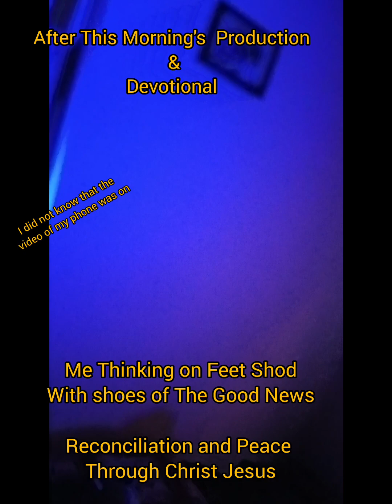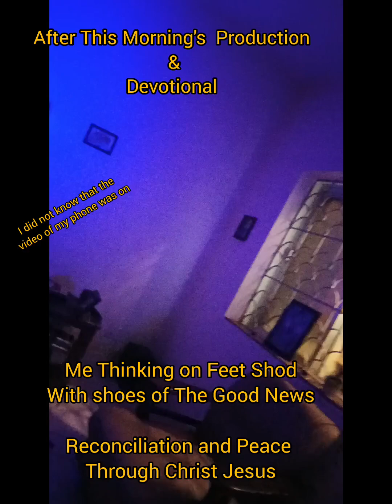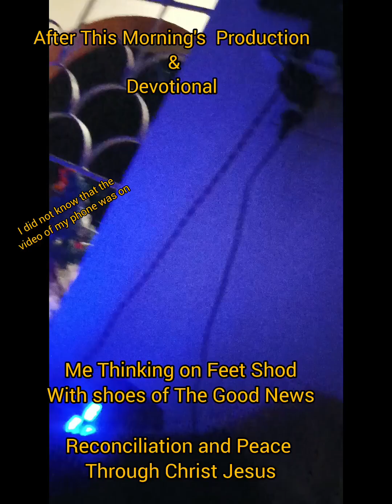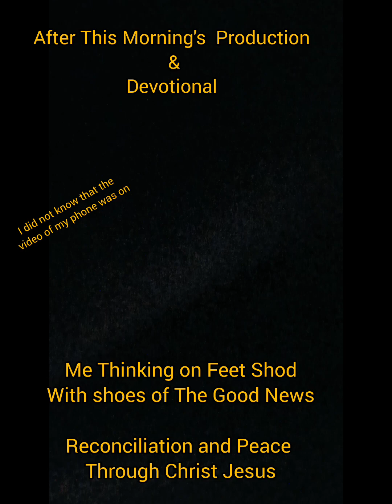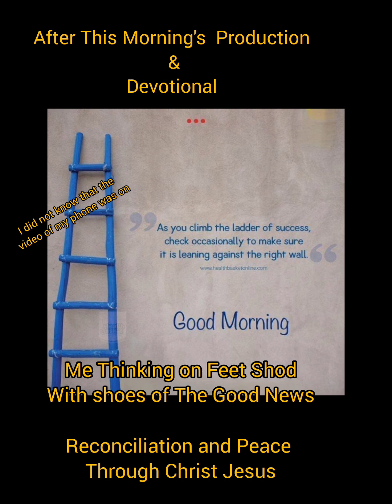Peace And Reconciliation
Eph 6:10-20